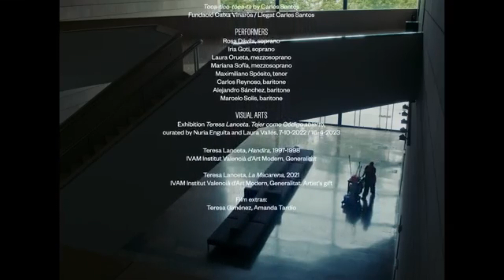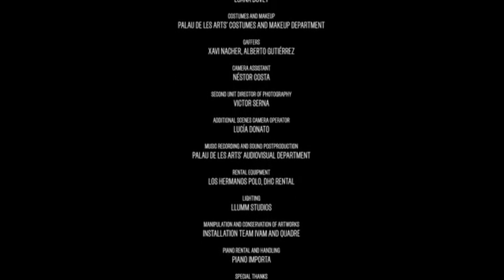Artifacts Assembly - Carles Santos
Toca-Tico-Toca-Ta de Carles Santos
Artifacts Assembly es desenvolupa a través d'un diàleg entre onze peces musicals interpretades pels artistes emergents del Centre de Perfeccionament del Palau de les Arts i una selecció d'obres de les exposicions i la col·lecció de l'Institut Valencià d'Art Modern (IVAM).
El muntatge d'art modern/contemporani i composicions musicals -de Julio González, Leonard Bernstein, Matilde Salvador  o Carles Santos entre molts d'altres- esdevé una reflexió sobre el muntatge, ja sigui teatral, expositiu o cinematogràfic.